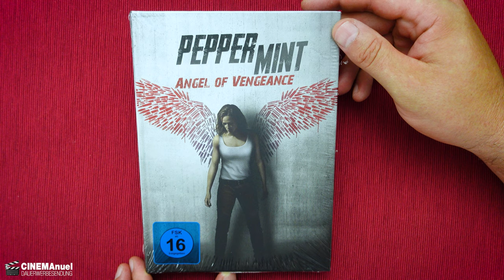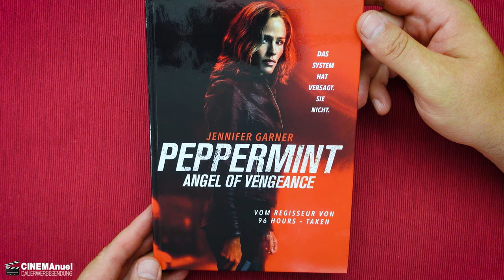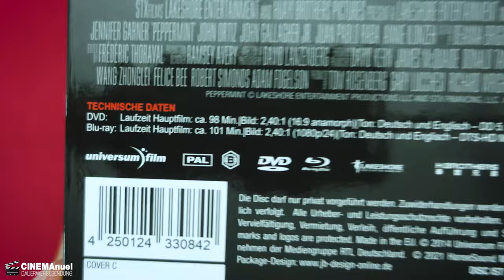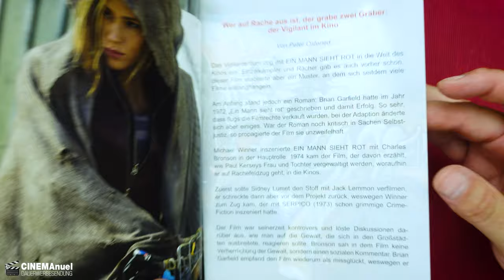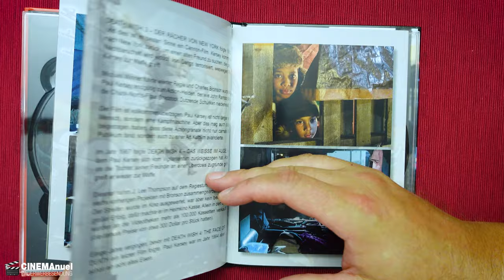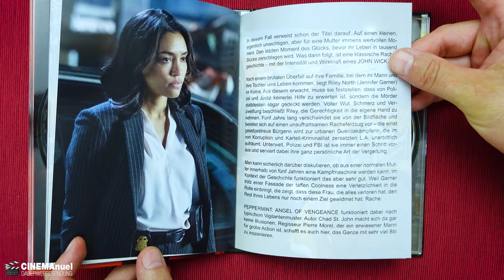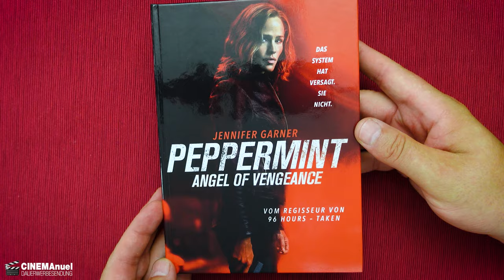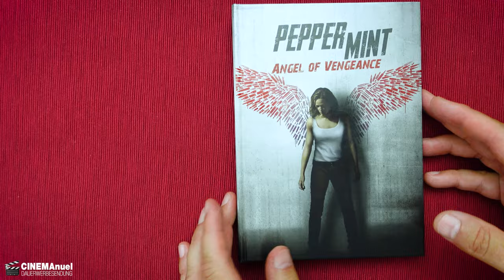PEPPERMINT | Blu-Ray & DVD Mediabook | Hansesound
Ein absolutes MEDIABOOK-HIGHLIGHT: Hochexplosiv, atemberaubend und gnadenlos cool kehrt Jennifer Garner zurück zu ihren Action-Wurzeln! „96 Hours“-Regisseur Pierre Morel inszenierte ein tolles Spektakel mit Garner als unerschrockene Rächerin in Höchstform! Ein MUSS für Fans von Filmen wie GENUG, ANNA oder COLOMBIANA!

Erstmals als Limited Mediabook in drei verschiedenen Artworks mit Blu-ray+DVD (Cover A ist das US-Kinoposter, Cover B das südkoreanische Filmplakat und Cover C das offizielle BD/DVD-Artwork aus Deutschland)!
Jeweils streng limitiert auf 555 Stück - durchnummeriert (FSK Logo ablösbar)!

Inhalt:
Nach einem brutalen Überfall auf ihre Familie, bei dem ihr Mann und ihre Tochter ums Leben kommen, liegt Riley North (Jennifer Garner) im Koma. Aus diesem erwacht, muss sie feststellen, dass von Polizei und Justiz keinerlei Hilfe zu erwarten ist, sondern die Mörder stattdessen sogar gedeckt werden. Voller Wut, Schmerz und Verzweiflung beschließt Riley, die Gerechtigkeit in die eigene Hand zu nehmen. Fünf Jahre lang verschwindet sie von der Bildfläche und bereitet sich auf einen unaufhaltsamen Rachefeldzug vor - die einst gesetzestreue Bürgerin wird zur urbanen Guerillakämpferin, die im von Korruption und Kartell-Kriminalität zersetzten L.A. unerbittlich aufräumt. Unterwelt, Polizei und FBI ist sie immer einen Schritt voraus und serviert dabei ihre ganz persönliche Art der Vergeltung...

⭐️Bei Amazon kaufen/leihen

▬ VIDEO EQUIPMENT ▬▬▬▬▬▬▬▬▬▬▬▬

⭐️Objektiv: Canon EF-M 22mm F2
⭐️Kamera 2: Sony Vlog-Kamera ZV-1
⭐️Kamera 3:DJI Pocket 2
⭐️Drohne: DJI Mavic Mini
⭐️Mikrofon: Rode smartLav+
⭐️Zoom H2N Handy Recorder
⭐️K&F Concept 170cm Kamerastativ

Vielen DANK!

▬ Social Media ▬▬▬▬▬▬▬▬▬▬▬▬▬▬▬